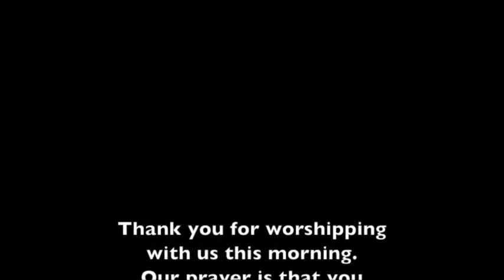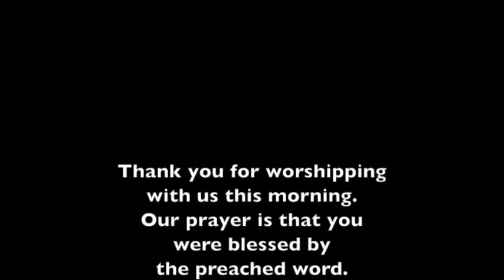Who We Leave Out of the Nativity | Luke 2:1-20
Pastor Simmmons; Dec 21, 2014 | PM Service - Captured Live on Ustream